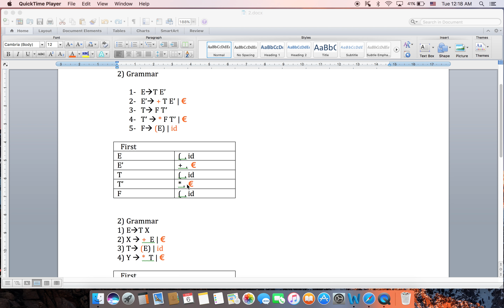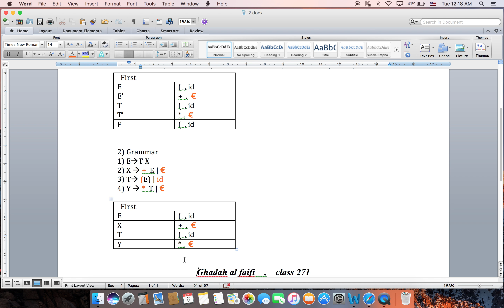Compiler Design ( المترجمات ) | First إيجاد الـ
الفيديو من إعداد : غادة الفيفي.

مبادرة زاد من الطالب إلى الطالب تهدف إلى إثراء مصادر التعليم الإلكتروني العربية، بنشر المعارف الأكاديمية باللغة العربية في جميع المجالات وخاصة مجال علوم الحاسب والمعلومات، وذلك عن طريق استقبال الفيديوهات التعليمية من المتطوعين وتنقيحها ورفعها على القناة، بالإضافة إلى إقامة ورش ومسابقات لتحفيز المتطوعين على الاستمرار.

تويتر: zad1437@